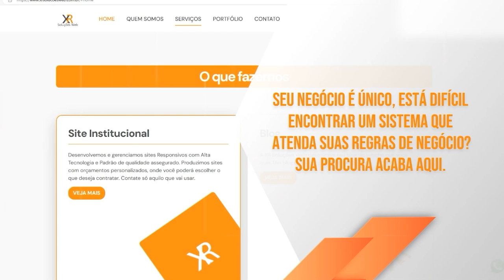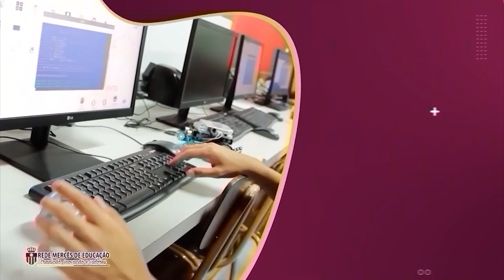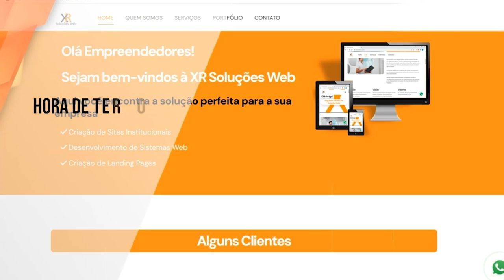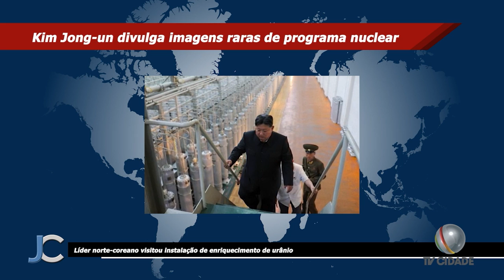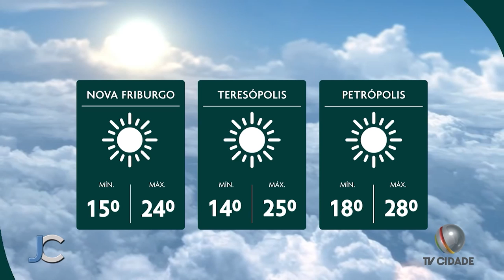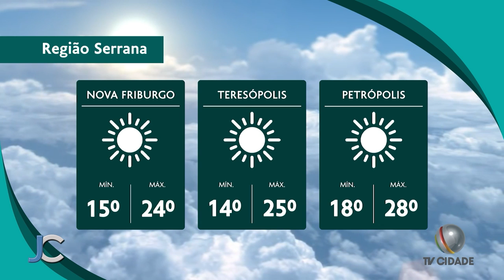Jornal da Cidade 13/09/2024